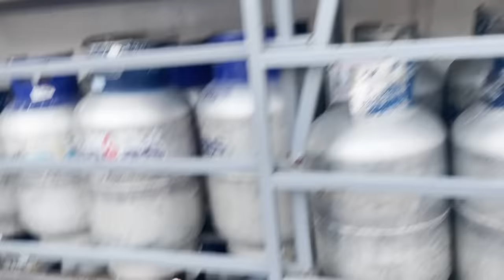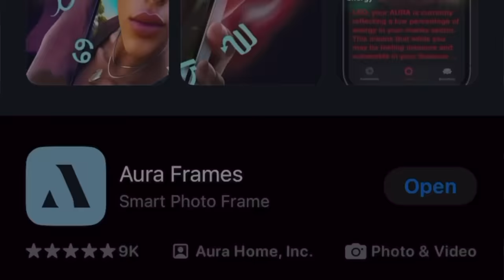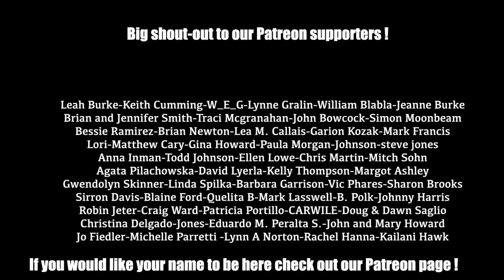WE ARE NOT PROUD OF THIS! living in Panama during crisis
Get $40-off Carver Mat frames with code JUNGLEBOY (expires 11/28; terms & conditions apply)

Thank you for following and supporting my journey!!